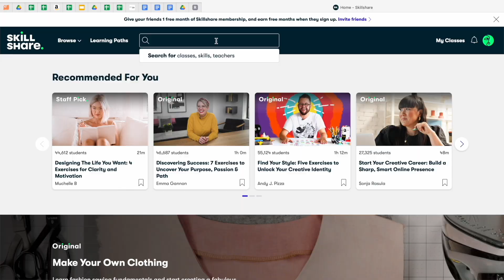LET'S PLAY WITH CURLSMITH PRODUCTS ON MY WAVY/CURLY HAIR + THICKENING LOTION REVIEW!